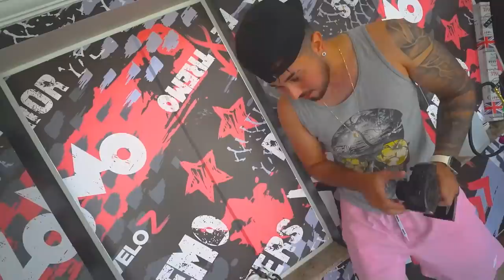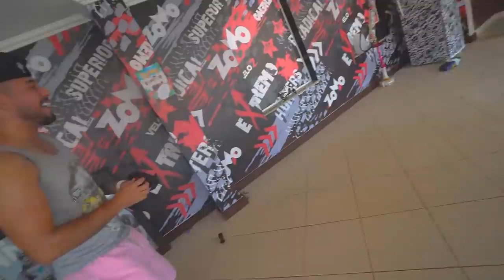DESAFIO - FAZER DRIFT E ESTOURAR A BEXIGA COM CARRINHO PROFISSIONAL!!